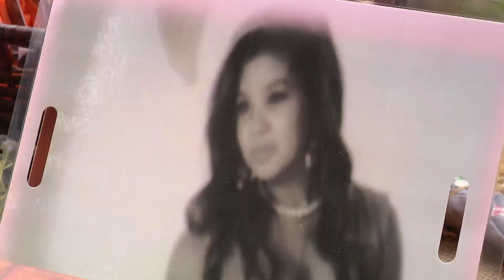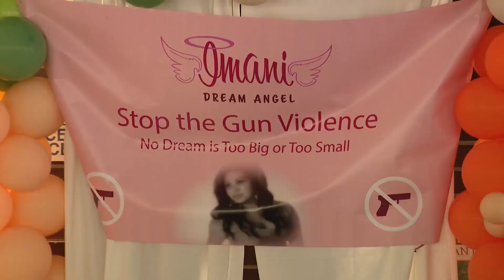Family of teen killed by stray bullet honors her life, advocates for gun reform during community gat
In 2014, an 18-year-old girl was killed after she was struck by a stray bullet in the Belmont Cragin neighborhood. Alexandria Imani Burgos had just graduated high school and was starting college when her life was cut short. Now her family is using their pain to help save lives.